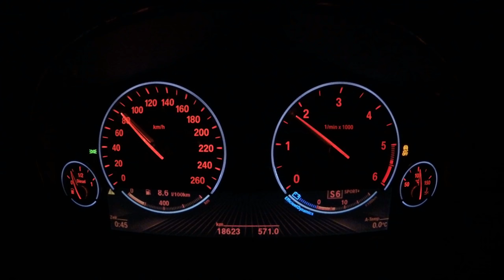BMW X3 35d F25 launch control review tutorial test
BMW X3 F25 35d Test- und Erklärvideo zum Thema Launch Control mit der 8- Gang Automatik.

Vielen Dank fürs zuschauen und einen schönen und erholsamen Sonntag wünsche ich euch und euren Familien.

KStreet-Performance